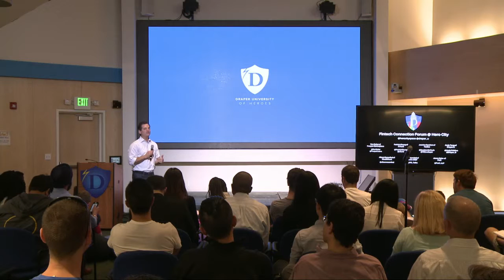Flipping a Company to Success | President of Prosper Marketplace, Ron Suber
As President of Prosper Marketplace, Ron is responsible for developing and executing the business development strategy to attract borrowers to the site, as well as ensure a balance between institutional and retail investors on the Prosper platform. He brings more than 20 years experience in sales, marketing and business development across the hedge fund, broker dealer and registered investment advisor industries.